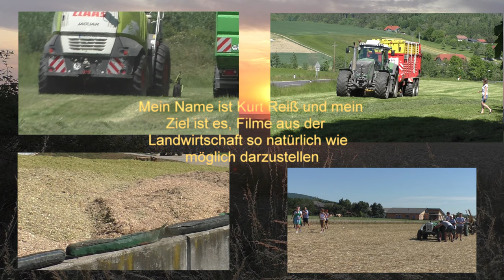Die Grünfutter ernte steht an viel zeit bleibt nicht übrig es muss schnell alles von der Wiese mit G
Die Grünfutter ernte steht an viel zeit bleibt nicht übrig es muss schnell alles von der Wiese mit Großen Traktor und Erntewagen Tridem Achse geht es viel Schneller und der Maishäcksler ist auch mit dabei